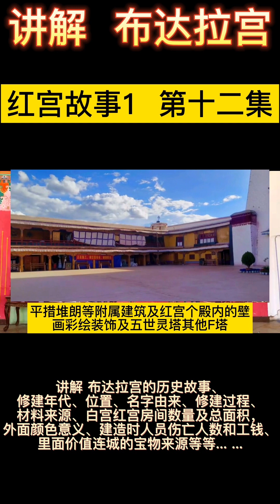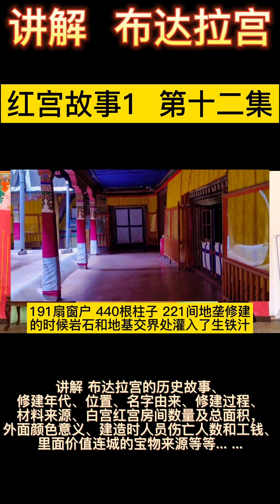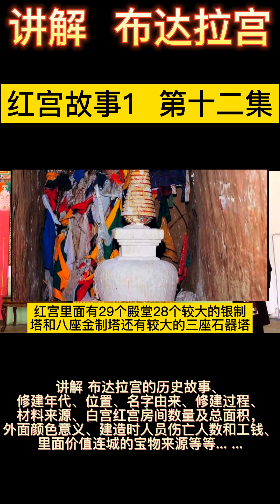པོ་ཏ་ལ།།Potala布达拉宫 12